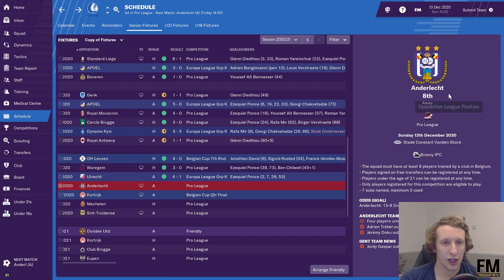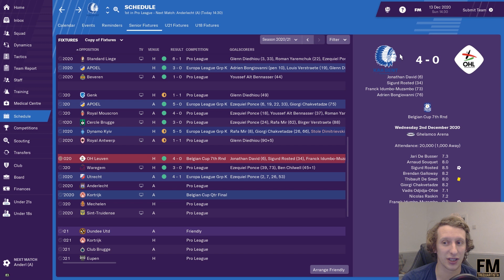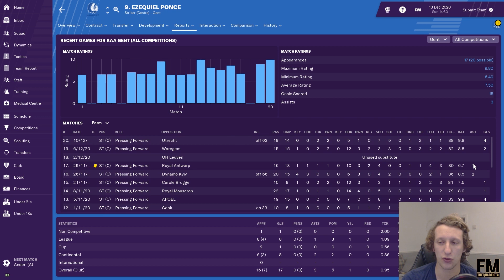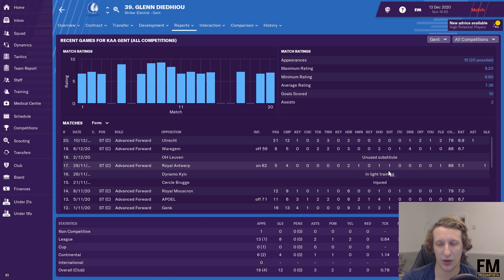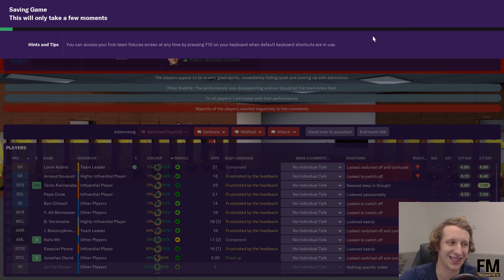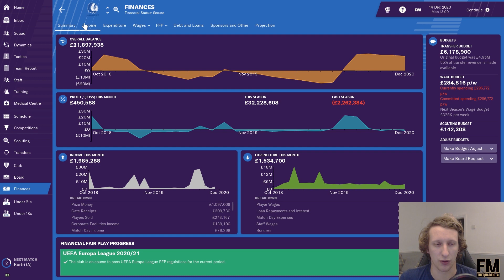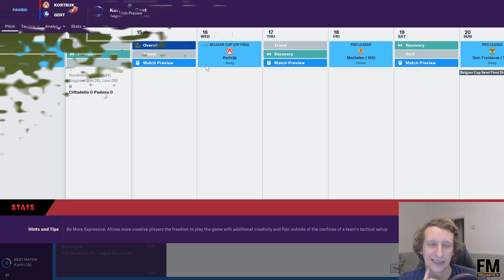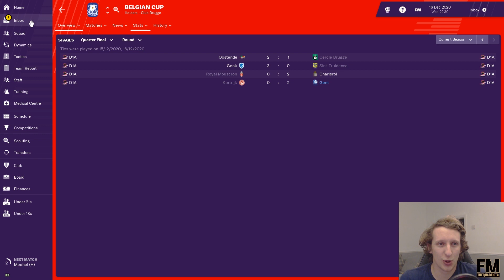FM19 | BAGGIO | EP11 | ANDERLECHT AND CUP QUARTER FINAL | BAGGIOS GENT ARE TOP OF THE TABLE !!!!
Welcome to Baggio Il Viaggiatore, A Journeyman Series with my 90’s hero Roberto Baggio.  Since Retiring in 2004 and despite having his Pro License coaching badge, Baggio has never taken a coaching or managerial role. Fast forward 14 years and here we are with The Divine Ponytail who’s now stepping into the world of management.

The Series starts with Baggio unemployed so please join me on the Journeyman story of a legend.

Come and say Hi and chat with me all things football and FM by Joining the FM Trequartista discord

Jimmy @ for helping with Research for the series.

Theme Tune Music- Kiarash-Beats - The Godfather (Trap Remix)